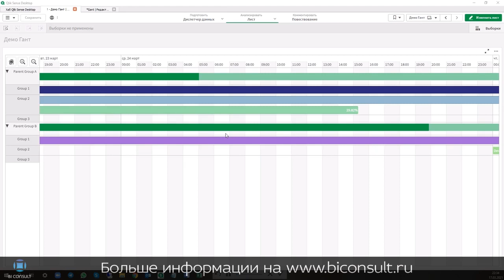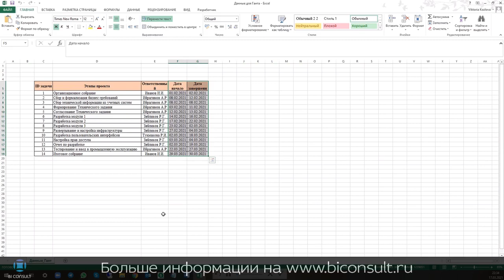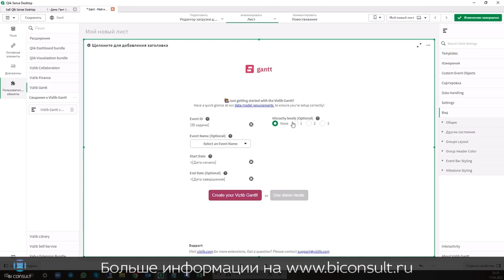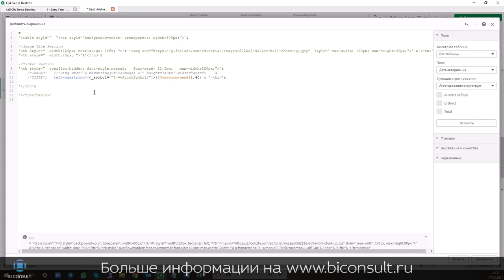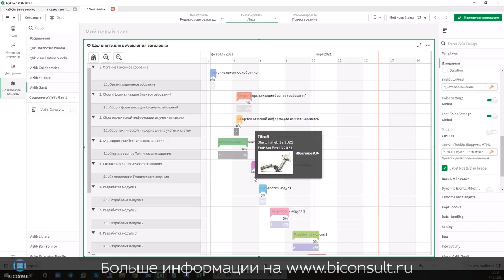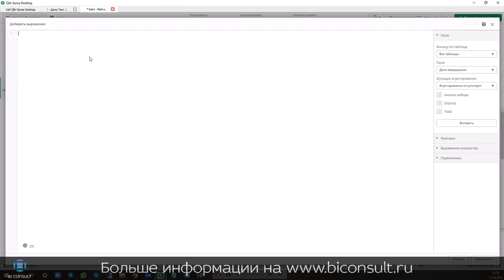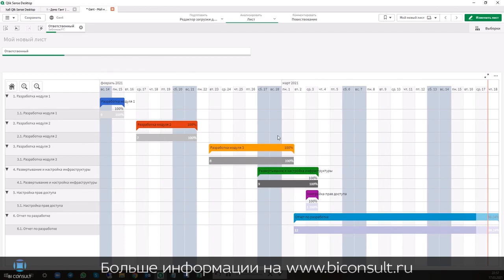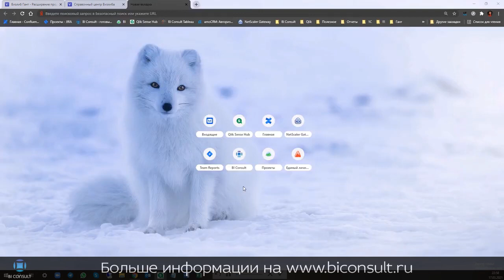Как сделать диаграмму Га́нта в Qlik Sense Vizlib Gant Chart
Нужна диаграмма Га́нта в Qlik Sense? Решение - Vizlib Gant Chart. Подробнее на Системы управления проектной деятельностью, следить за ходом выполнения проекта можно с помощью системы BI.

Менеджеры проектов используют диаграммы Ганта по трем основным причинам.

Создание комплексного проекта и управление им /
Диаграммы Ганта позволяют наглядно изобразить составляющие части проекта и разбить его на задания меньшего размера для удобства управления. Получившиеся задания размещаются вдоль временной шкалы диаграммы Ганта, после чего на нее добавляют зависимости между заданиями, исполнителей и контрольные точки.

Отслеживание организационной работы и зависимостей между заданиями /
Диаграммы Ганта можно использовать для отслеживания организационной работы в проекте. Зависимости между заданиями гарантируют, что приступить к выполнению нового задания можно только после завершения другого. Если при выполнении какого-либо задания возникает задержка (а это может случиться с каждым), то зависимые задачи автоматически переносятся. Это может оказаться особенно полезным при планировании работы с несколькими командами.

Отслеживание выполнения проекта /
По мере того как команды регистрируют в плане время решения задач, вы можете отслеживать работоспособность своих проектов и вносить необходимые коррективы. Диаграмма Ганта может включать в себя даты выпуска, контрольные точки или другие важные показатели для отслеживания прогресса проекта.